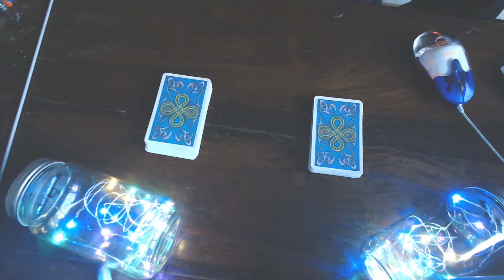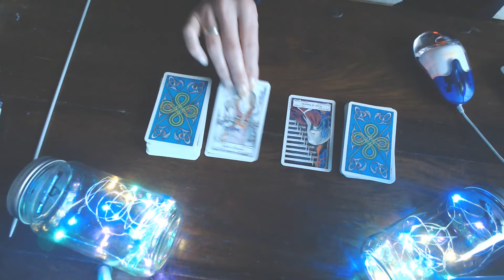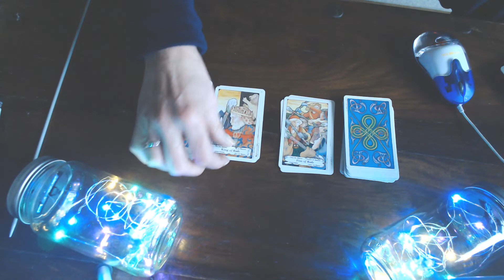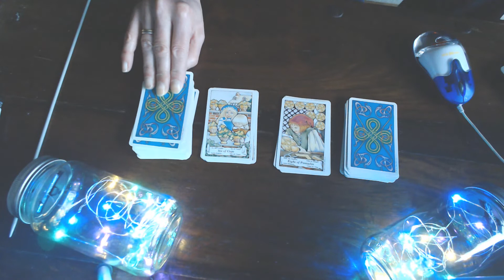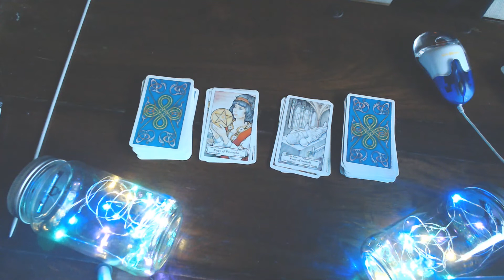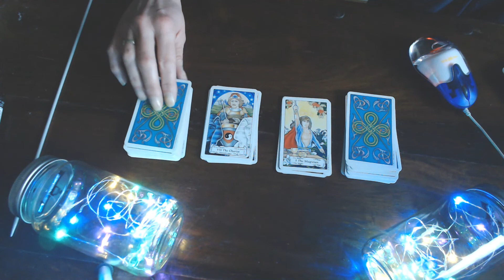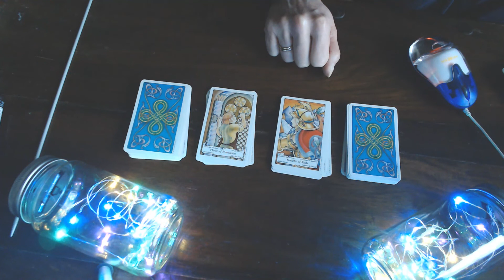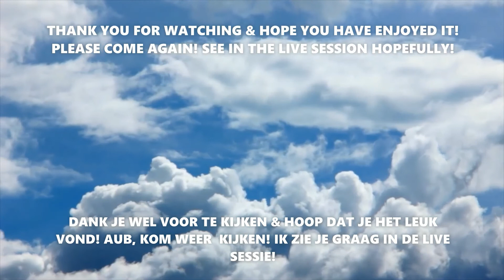THIS IS YOUR DAILY CARD FOR THE 15TH OF JANUARY 2020! HAVE A NICE DAY!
CAPRICORN 0:55   ,, AQUARIUS 2:50  ,PISCES 3:42  ,ARIES 4:29  , TAURUS  5:11 , GEMINI 7:29 , CANCER 8:31  , LEO 10: 08 , VIRGO 11:05   , LIBRA 12:08   , SCORPIO 13:40   ,SAGITTARIUS 14:46  ,